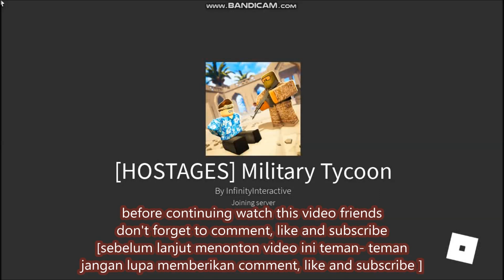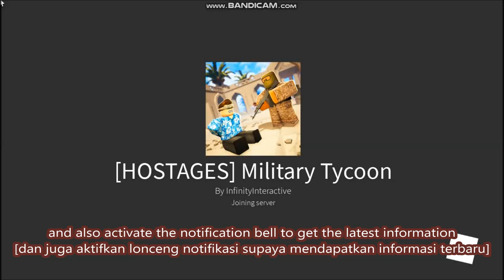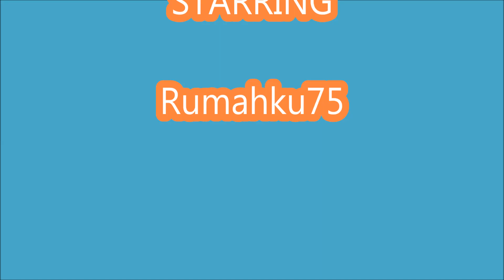*ALL CODES WORK* [HOSTAGES UPDATE ] Military Tycoon ROBLOX | January 30, 2022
Military Tycoon

HOSTAGES UPDATE
- Free the hostages for cash!
- New APC upgrades!
- AA rpg FIX
- Nuke island countdown!